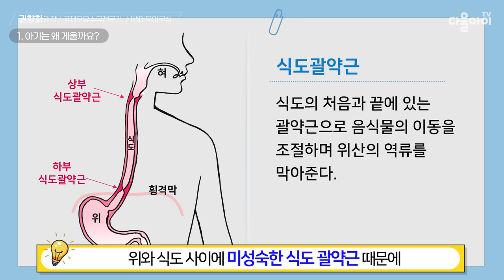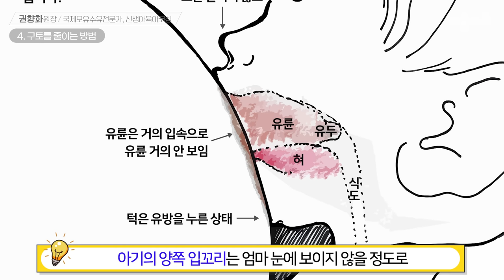아기의 속 역류 게움 구토 해결하는 방법!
|00:00| intro 잘 게우는 아기 실제 코칭 영상
|00:26| 1. 아기는 왜 게울까요?
|00:47|     → 아기가 게워낸 양 만큼 더 먹여줘야 할까요?
|01:46| 2. 구토는 언제 멈춰요?
|02:15| 3. 구토가 잦은 이유를 찾아보세요
|03:07| 4. 구토를 줄이는 방법
|03:41|     → 수유 중 트림시켜 줘야 하는 경우
|04:23|     → 모유 수유하는 아기 구토 줄이는 방법
|05:03|     → 젖병 수유하는 아기 구토 줄이는 방법
|05:27|     → 다 먹은 후 아기 구토 줄이는 방법
|06:01| 5. 질병적 구토
|06:17|     →  꼭 병원 진료가 필요한 경우
|06:40| 6. 아기가 분수 토 할 때 돕는 자세
|07:46| 7. 구토한 옷 세탁법
|08:09| 아기가 구토를 자주 해도 걱정하지 않아도 되는 이유
|08:33| 잘 게우는 아기 실제 코칭 영상과 꿀팁
|09:27| 맺음말
|09:41| 다음 영상 안내